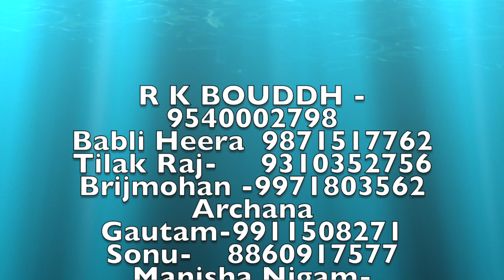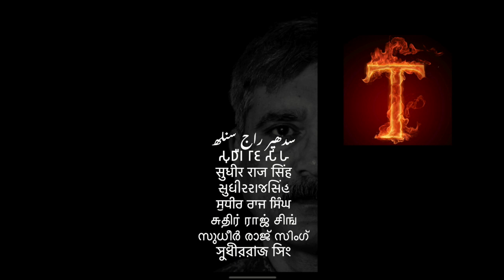राम शब्द का क्या अर्थ होता है कांशीराम में समण संघ /Sudhir Raj Singh/Pali